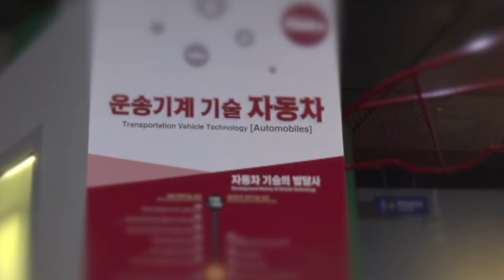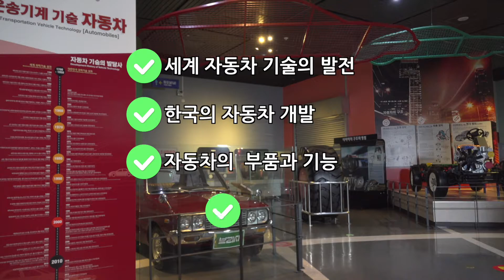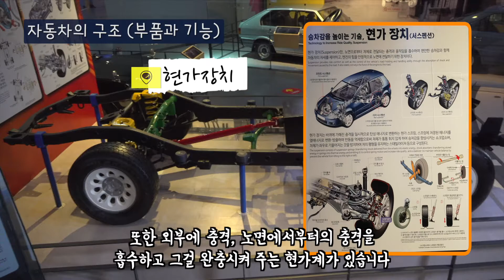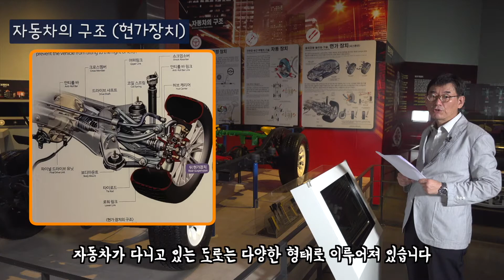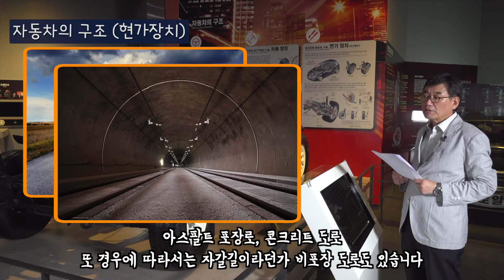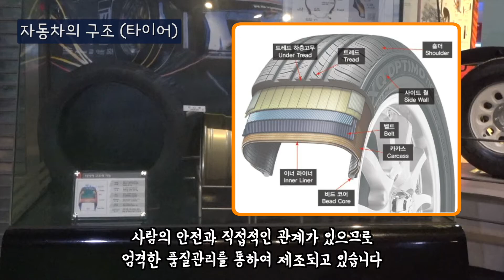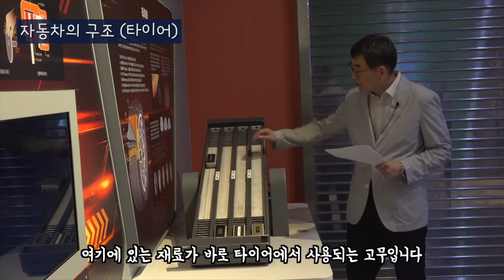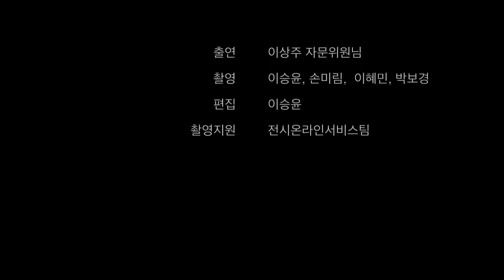[고경력 자문과학자가 들려주는 해설이야기] 과학할배 - 자동차 편 -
01:33 세계 자동차 기술의 발전 과정
02:20 한국의 독자적인 자동차 개발의 역사
03:53 자동차를 이루는 부품과 기능
06:15 엔진
07:15 구동장치
07:37 조향장치
07:50 현가장치
08:23 타이어
10:26 미래의 자동차

국립중앙과학관 자문과학자 이상주 위원님이 들려주는 자동차 해설입니다.

출연 : 이상주 위원님
촬영 : 이승윤, 손미림, 이혜민, 박보경
편집 : 이승윤
촬영 지원 : 전시온라인서비스팀

-감사합니다.-